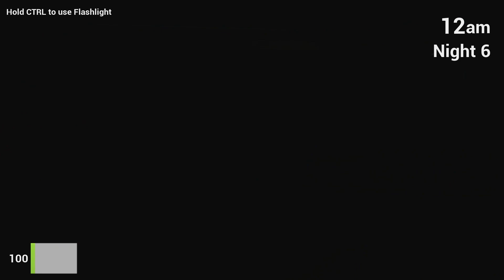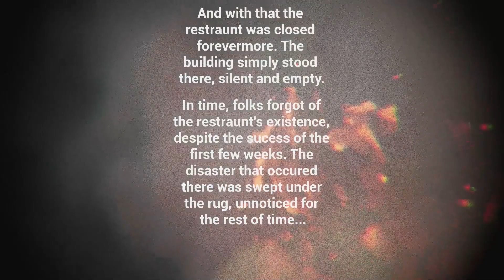KEEP THE FORMULA SAFE AT ALL COSTS! | FIVE NIGHTS AT THE KRUSTY KRAB ENDING (FNAF Fan/Inspired)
What a waste of money in the end...

0:00 Intro
0:23 Just a few nights left and we're free
22:01 Thoughts
24:54 Outro